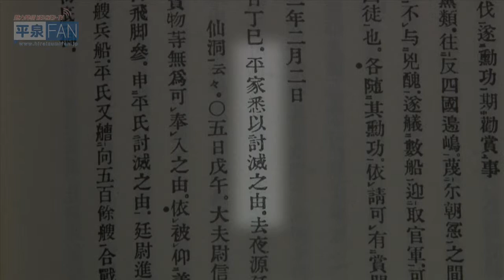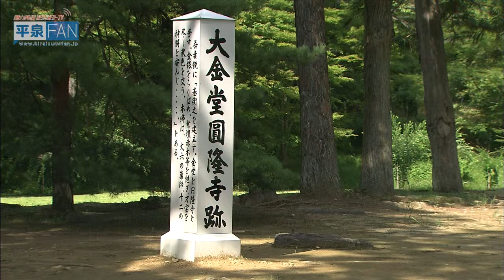【English】All about Hiraizumi #34 Deciphering the Fujiwara era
The Azuma Kagami (the official record of the Kamakura shogunate) is a historical document written in the 12th century, which includes detailed records of Hiraizumi at the time of the Oshu Fujiwara. The original has been lost but the contents are known from copies and research.
  Written chronologically, it records a period of 87 years including the Genpei gassen (war between Taira and Minamoto clans) and the establishment of the Kamakura shogunate. It also includes many descriptions of Hiraizumi. One of the most noteworthy is an entry from the 17th September 1189 which describes the 'Jitoikachumon', a report about Hiraizumi after the fall of the Fujiwara family, which was compiled by the Chuson-ji monks on the orders of Minamoto no Yoritomo.
 For example:
 'About Kanzan Chuson-ji -- when first Fujiwara lord Kiyohira became the ruler of the Back Six Districts of Oshu, his first action was to commission this temple complex.' It also describes the 15m high Nikaidaido and the Konjikido.
 'About Motsu-ji -- there were more than 40 halls and pagodas and over 500 priests' residences.' Kondo Enryu-ji is described as being lavishly decorated with gold, silver and precious stones while the inner walls of Kanjizaio-in's large Amida Hall were painted with famous scenes from around Kyoto.
 Furthermore, it reports that Muryoko-in was modeled on Uji's Byodo-in, Yanaginogosho was situated to the north of Muryoko-in and that in front of Kanjizaio-in there were many treasure warehouses.
 There are almost no written records or traces of buildings in Hiraizumi as a result of fires and warfare, therefore the Azuma Kagami is an invaluable resource that helps us to decipher Hiraizumi's history.

Tourism and Commerce Division, Hiraizumi Town Hall